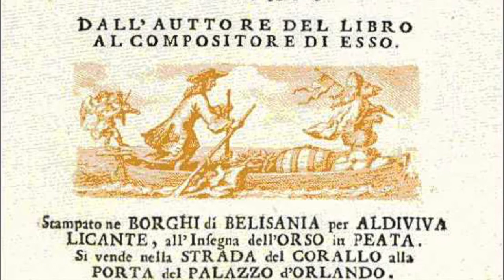01 Benedetto Marcello - Il Teatro alla moda - Ai Poeti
BENEDETTO MARCELLO
IL TEATRO ALLA MODA
o sia metodo sicuro, e facile per ben comporre ed eseguire l'OPERE italiane ad uso moderno.
Lettura di Vanni Moretto
01:07 - L'Autore del libro al Compositore di esso
02:43 - Ai Poeti